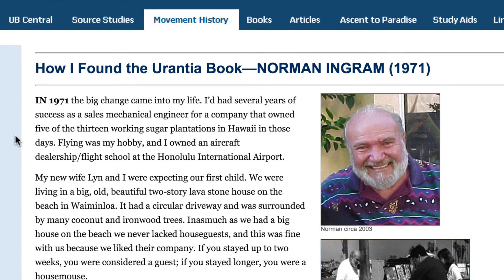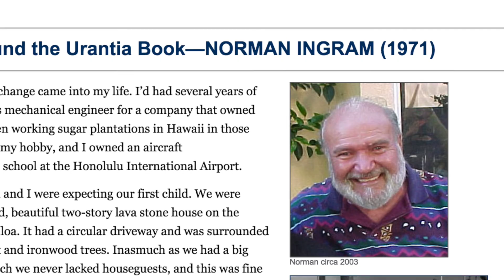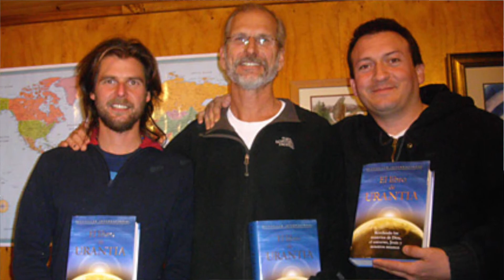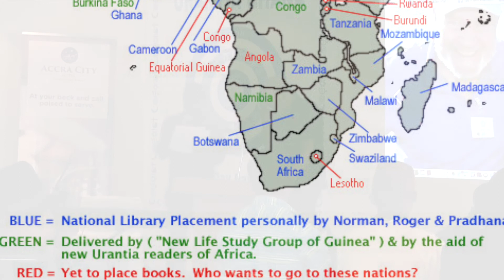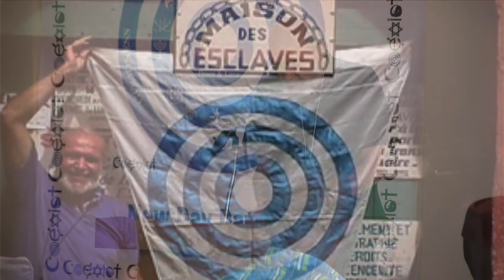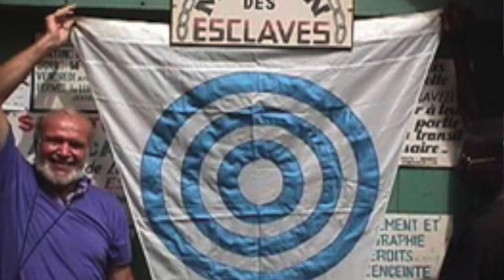Norman D Ingram (RIP) - Tribute to Legendary Urantian Pioneer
Now, and in gratitude for the uncountable good works Norman Ingram has done to further the advancement of The Fifth Epochal Revelation to mankind, and for the many hearts, minds and souls he has touch through unselfish loving service, I humbly submit this presentation in honor of a Truly Great Man and for a Job Well Done!

We love you Brother Norman!
Minister Pato Banton

RiseInPeace my brother
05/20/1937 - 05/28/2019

12:15am - Lina was there.

I was a lonely, dejected and very isolated reader of The Urantia Book in Birmingham England when Norman Ingram came to see me and lit a fire within me that continues to rage! For this I will be eternally grateful.

Norman D. Ingram, co-founder of UNO (Urantia Nations Outreach)

On May 20th 1937 Norman was born in Rocky Ford, Colorado and grew up in La Junta, CO. He had unusual opportunities as a boy, belonging to the "Koshare Indians" (an Explorer Boy Scout Troop) that was involved with Native American arts, crafts and dance.

At age 14 he performed in a dance troop that toured the USA's country side presenting Plains and Pueblo American ceremonial dances. After graduating from high school he attended a Christian college - John Brown University in Arkansas. During this time he also became interested in flying and took flying lessons. Combining his interest in flying and Christian outreach, Norman decided to be a "flying missionary" and pursued this dream as a missionary to the "Inuit Peoples" at Eskimo Point, on the Hudson Bay. Their mission statement was: Sharing the love of Jesus (Christ Michael) through aviation so that isolated people may be physically and spiritually transformed. They used an aircraft with floats and dog sleds in bad weather. After this he attended Spartan School of Aeronautics, in Oklahoma, and obtained the equivalent of an FAA certified license which then took him to his first job working out of theSan Francisco International Airport.

A day Norman will never forget is October 17, 1966 when he moved to Honolulu, Hawaii. There he worked as a mechanical sales engineer for a big pineapple and sugar company, flying back and forth between the islands. He was almost "flying in Paradise," but not quite…..this was only the beginning. He bought his own planes and started his own business. Then in 1971 something really gigantic happened! Someone introduced him to The URANTIA Book and after that his life was never the same. He was starting a study group with a friend within a week!

In 1981 Norman attended his first ICC in Aspen, CO. and later became even more inspired while attending the Boulder School in 1984 and 85. At a summer NYconference in 1994 Norman felt the calling to take Books to Peru and in '95 he flew to South America with Duane Faw and Stella Religa meeting Pradhana Fuchs for the first time. Pradhana had been reading THE TROJAN HORSE and was ready for more information. Then with Pradhana and Ernesto Ruiz from Mexico Norman traveled throughout Mexico and South America, placing 184 books in all the municipal and national libraries, universities and prisons.

In 1997 Norman and Don Roark opened a Urantia Book Display Booth on Venice Beach Boardwalk, introducing new readers to the book and answering questions. Later that year they went on a four week tour of Asia delivering 120 Books to libraries and universities.

In 1998 and 2000 Norman made two separate trips to 28 countries in Africa delivering 128 French & 200 English books. Here among others he met the master teacher, Moussa Ndiaye (Senegal), leader/teachers Prince John Badioo (Ghana) and Father Louis (Guinea) who have all since visited Norman in the USA. When asked about obstacles he faced, he comments- "crossing the national borders by land was always a major hassle plus their wanting to charge us Duty for the Books. " Even so, Norman somehow managed to make the crossings safely, though not without many delays. There are now active study groups is Guinea, Ghana, Senegal, and of course, Chile, that have developed directly from these major endeavors.

On a trip to Africa via England, Norman & Stella visited the home of Pato Banton & a long term friendship developed. Inspired by Norman’s enthusiasm Pato re-opened his home for a weekly study group and started on a long journey that has culminated in Pato’s becoming a devout forerunner of the Urantia Revelation. Norman even toured with Pato occasionally from 2006 to 2009 promoting the Urantia Book from the Merch Booth.

Since setting up the Urantia Book Display Booth on Venice Beach Boardwalk in 1997 Norman continues to provide this fruitful service on most Sundays. Norman says his greatest reward and satisfaction is, "when a beam of light glimmers in my brother's eye as he accepts the truth we have for him. Also, when I get a new story of "How I Found The Urantia Book" from a new believer, it‘s better than getting a paycheck you did not expect."